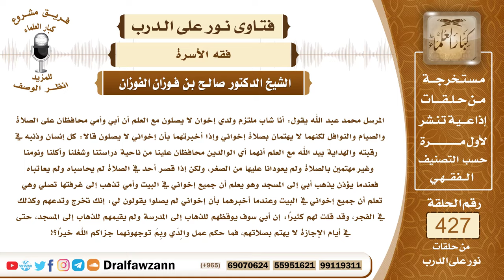5803- نصيحة للوالدين الذين لا يهتمان بتربية أولادهم على الصلاة - الشيخ صالح الفوزان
"5803- المرسل محمد عبد الله يقول: أنا شاب ملتزم ولدي إخوان لا يصلون مع العلم أن أبي وأمي محافظان على الصلاة والصيام والنوافل لكنهما لا يهتمان بصلاة إخواني وإذا أخبرتهما بأن إخواني لا يصلون قالا: كل إنسان وذنبه في رقبته والهداية بيد الله مع العلم أنهما أي الوالدين محافظان علينا من ناحية دراستنا وشغلنا وأكلنا ونومنا وغير مهتمين بالصلاة ولم يعودانا عليها من الصغر، ولكن إذا قصر أحد في الصلاة لم يحاسباه ولم يعاتباه فعندما يؤذن يذهب أبي إلى المسجد وهو يعلم أن جميع إخواني في البيت وأمي تذهب إلى غرفتها تصلي وهي تعلم أن جميع إخواني في البيت وعندما أخبرهما بأن إخواني لم يصلوا يقولون لي: إنك تخرج وتدعهم وكذلك في الفجر، وقد قلت لهم كثيرًا: إن أبي سوف يوقظهم للذهاب إلى المدرسة ولم يقيمهم للذهاب إلى المسجد، حتى في أيام الإجازة لا يهتم بصلاتهم، فما حكم عمل والِدَي وبِمَ توجهونهما جزاكم الله خيرًا؟!
الجواب: الجواب: أنت أحسنت جزاكم الله خيرًا بالاهتمام بهذا الأمر وإنكار المنكر والغيرة على إخوانك فأنت محسن في هذا، وأما الوالدان المهملان لشأن أولادهما من جهة الصلاة فهذا خلل عظيم وترك لواجب عظيم في حقهما فإن الله سبحانه وتعالى كلَّفهما بتربية الأولاد والنبي ﷺ يقول: «مروا أولادكم بالصلاة لسبع واضربوهم عليها لعشر وفرقوا بينهم في المضاجع» وقال عليه الصلاة والسلام: «كلكم راع وكلكم مسئول عن رعيته، الرجل راع في أهل بيته ومسئول عن رعيته، والمرأة راعية في بيت زوجها ومسئولة عن رعيتها» فالواجب على الوالدين أن يقوما على الأولاد بالأمر بالصلاة وإلزام الأولاد بالصلاة، ومن بلغ العشر ولم يصل فإنه يجب عليهما ضربهم لأمر النبي ﷺ فهما تركا واجباً عظيمًا ولو كان يحافظان على الصلاة هذا شيء واجب ولا بُدّ منه، لكن تركهما للأولاد هذا تضييع لواجب آخر يأثمان عليه، وأما قولهما: ما عليك منهم، أنت صلّ واتركهم. فهذا كلام باطل ولا يجوز؛ لأن النبي ﷺ يقول: «من رأى منكم منكرًا فليغيره بيده فإن لم يستطع فبلسانه فإن لم يستطع فبقلبه وذلك أضعف الإيمان» والله تعالى يقول: ﴿يَا أَيُّهَا الَّذِينَ آمَنُوا قُوا أَنْفُسَكُمْ وَأَهْلِيكُمْ نَارًا وَقُودُهَا النَّاسُ وَالْحِجَارَةُ﴾ [التحريم: 6] ومن أعظم وقاية الأهل من النار أمرهم بالمحافظة على الصلاة وإلزامهم بالصلاة، فالله جل وعلا يقول لنبيِّه عليه الصلاة والسلام: ﴿وَأْمُرْ أَهْلَكَ بِالصَّلَاةِ وَاصْطَبِرْ عَلَيْهَا لَا نَسْأَلُكَ رِزْقًا نَحْنُ نَرْزُقُكَ وَالْعَاقِبَةُ لِلتَّقْوَى﴾ [طه: 132] وقال عن إسماعيل عليه الصلاة والسلام: ﴿وَكَانَ يَأْمُرُ أَهْلَهُ بِالصَّلَاةِ وَالزَّكَاةِ وَكَانَ عِنْدَ رَبِّهِ مَرْضِيًّا﴾ [مريم: 55]، ﴿وَاذْكُرْ فِي الْكِتَابِ إِسْمَاعِيلَ إِنَّهُ كَانَ صَادِقَ الْوَعْدِ وَكَانَ رَسُولًا نَبِيًّا (54) وَكَانَ يَأْمُرُ أَهْلَهُ بِالصَّلَاةِ وَالزَّكَاةِ﴾ [مريم: 54، 55] فالواجب على الوالدين وعلى المسلمين عمومًا أن يأمروا بالمعروف وينهوا عن المنكر ولاسيما الأقارب قال الله جل وعلا: ﴿وَأَنْذِرْ عَشِيرَتَكَ الْأَقْرَبِينَ﴾ [الشعراء: 214] فالواجب على الوالدين واجب عظيم نحو الأولاد وألا يتركوهم يضيعون الصلاة ويجلسون في بيوتهم فإنهم مسئولون عنهم أمام الله سبحانه وتعالى، وإذا كانا يريدان من الأولاد البِرِّ والخير فلا بد من التربية على الدِّين وعلى الخلق فإن التربية ليست مقصورة على تربية البدن بالطعام والشراب والملابس والنفقة، التربية التي هي أهم من هذا تربية النفوس تربية القلوب على طاعة الله سبحانه وتعالى هذه هي التربية المفيدة التربية النافعة، أما الاقتصار على تربية الأبدان فهذه تجر إلى شر تجر إلى الانحراف إذا لم يصحبهما تربية للقلوب وتربية للأرواح على طاعة الله سبحانه وتعالى.
السيرة الذاتية:
للاشتراك في قناة الشيخ صالح الفوزان

رئيس الفريق
لمشروع كبار العلماء